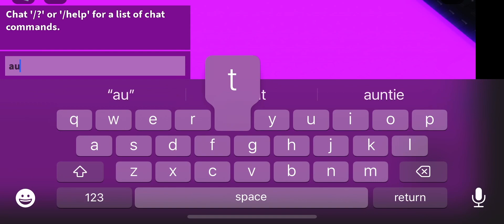Roblox Tier 1 Obby | High | Cavernous Elixir